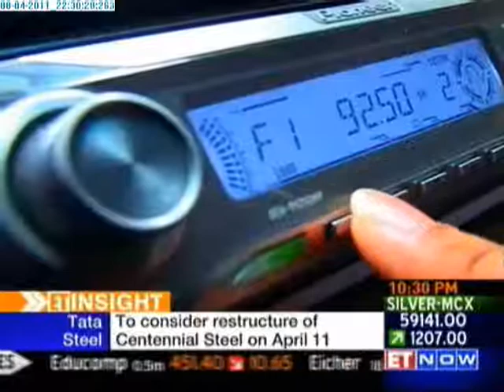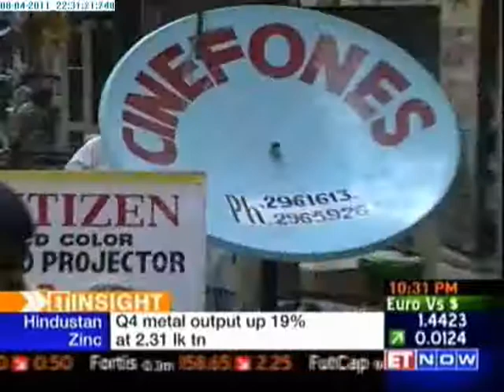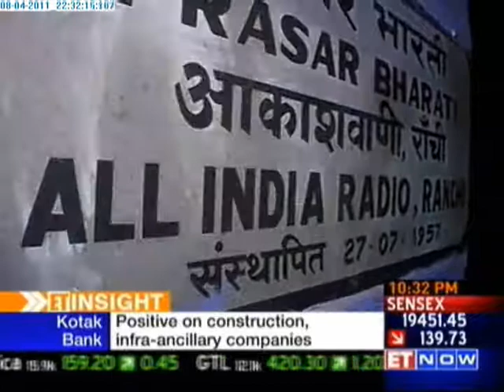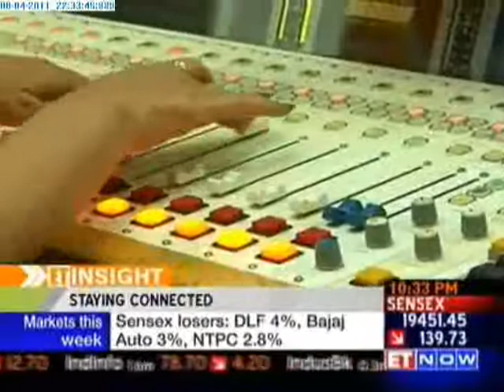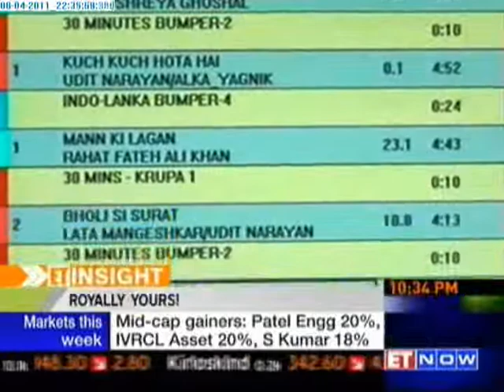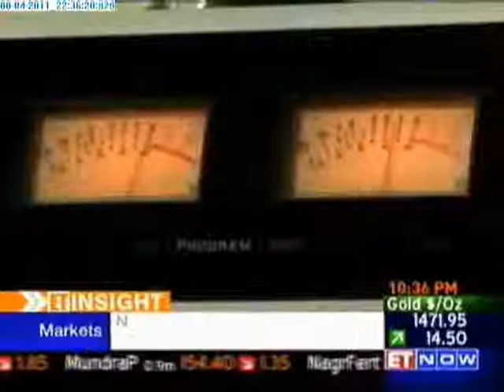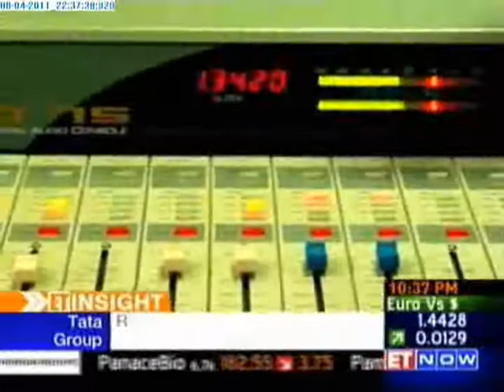ET INSIGHT - The Indian Radio Industry - Part 1